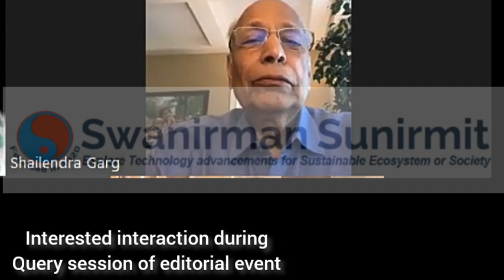Interaction during Query Session |Editorial event 2023 |Swanirman Sunirmit Publications of Research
We are sharing one of the interesting interaction during Query Session of Editorial event for the publication of Journal Swanirman Sunirmit Publications of Research (ISSN[Online]:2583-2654)

book view and field view in sociology
books of science
books of technical analysis
books on technical analysis of indian stock market
editorial analysis
event tree analysis
online business
how to use research tab in youtube studio
research tools
research tools and techniques for collection of data
methods of secondary data collection
methods of primary and secondary data collection
data science
data science and artificial intelligence
data science and artificial intelligence gate 2024 syllabus

Dedicated to :
old songs

Recommended videos
You tube channel
You tube
You tuber
Yt studio
CID
Bollywood music
Viral videos
Earthquake in delhi
earthquake today news live 2023
earthquake today
swanirman